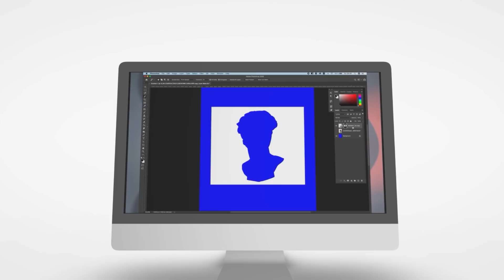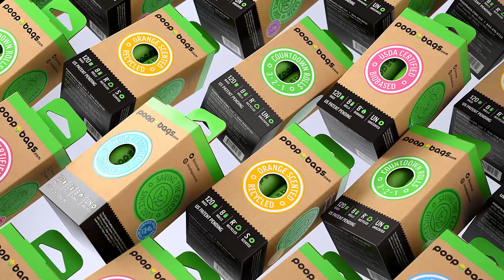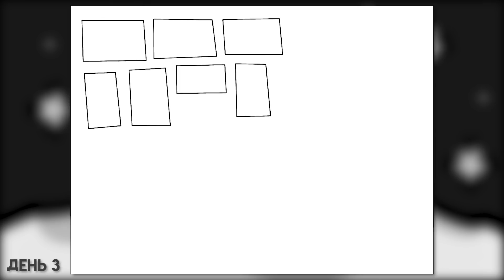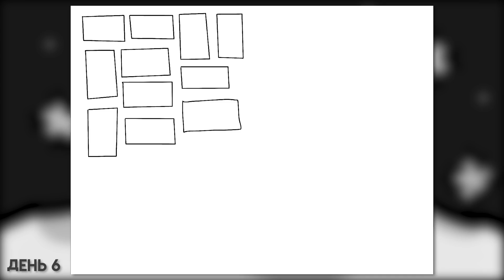Тренируюсь в рисовании скетчей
Я решила попрактиковаться и устроить для себя арт челлендж для художника. Суть в том, что я должна рисовать минимум 20 скетчей в день.
В этом видео я покажу как рисовала скетчи каждый день, чтобы попрактиковаться в рисовании скетчей для своих работ. В целом за неделю у меня получилось больше 140 скетчей и в этом видео вы можете посмотреть на мои результаты!

Тайминги:
00:00 - Вступление. Зачем рисовать скетчи?
2:22 - Первые 20 скетчей. Первый день арт челленджа.
4:53 - Второй день.
5:28 - Третий день.
6:10 - Четвертый день.
7:31 - Пятый день.
8:25 - Шестой день.
9:10 - Седьмой день.
9:45 - Как рисовать скетчи? Советы по рисованию скетчей.
11:05 - Выводы и результаты арт челленджа.